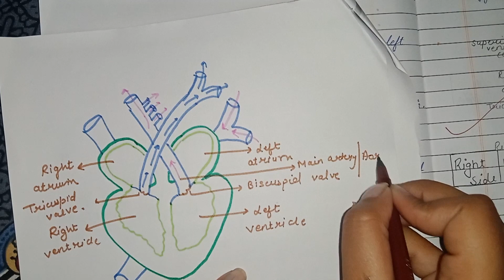Class 10 l Biology l Life processes l Transportation l Explanation l Education Fire l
life processes class 10 notes transportation in plants
class 10 biology life processes transportation
class 10th life process
class 10 life process
transport life process definition
define life process class 10th
life processes class 10 explanation
what are life processes class 10 definition
class 10 biology life processes transportation notes
definition of life processes class 10th
what are the life processes class 10
what is transportation in biology class 10
transportation in life process
explain transportation in plants class 10
transportation class 10 life processes
what is transportation class 10 life processes
why is active transport active
does active transport transport water
how does active transport work
ncert class 10th life process
life processes class 10 ncert activities
how does xylem transport water class 10
class 10 science life process transportation
class 10th science life processes
what are life processes class 10
class 10 transportation in human
class 10 transportation in human beings
life processes class 10 transportation in humans
mind map of transportation in humans class 10
flow chart of transportation in human beings class 10
transportation in human beings class 10 diagram
why do we need transportation class 10
why is transportation necessary class 10
what is the human transport system
transport class 10